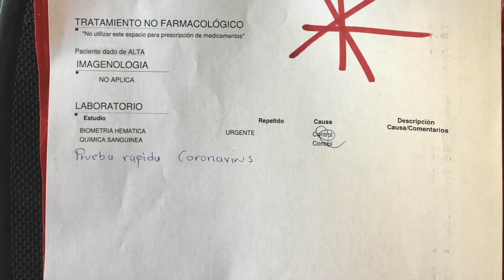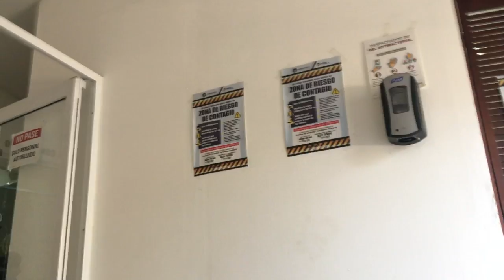Corona-Muerte - Reportaje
This video is about Corona-Muerte - Reportaje